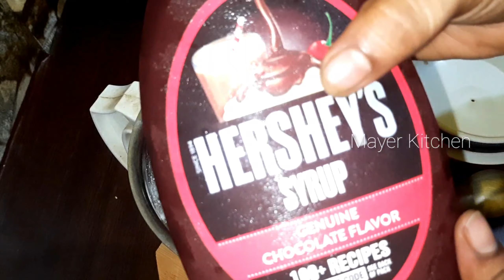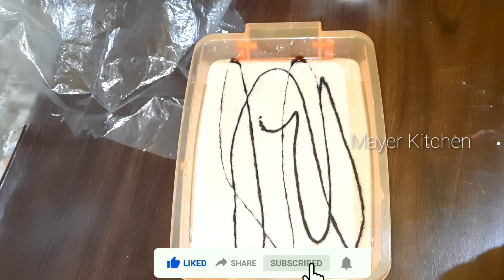গ্যাস না জালিয়ে/ফ্রেসক্রিম ইলক্ট্রিক বিটার ছাড়া খুব সহজেই বানিয়ে ফেলুন BANANA CHOCOLATE ICECREAM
গ্যাস না জালিয়ে/ফ্রে সক্রিম ইল্কট্রিক বিটার ছাড়া খুব সহজেই বানিয়ে ফেলুন BANANA CHOCOLATE ICECREAM  || Mayer Kitchen